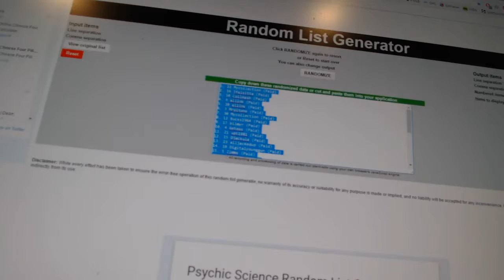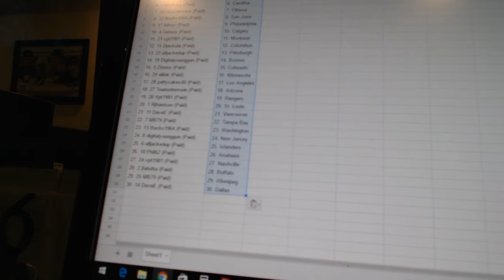Team Randoms - C&C GB #7070